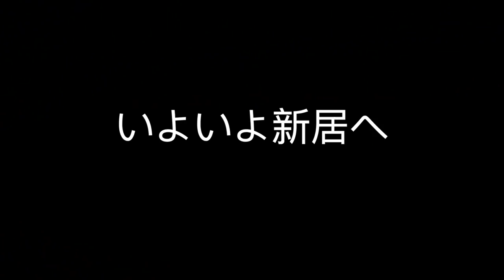新生活スタート！神戸での英語漬け生活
神戸での新生活について話しています。
新居での動画１本目となります！